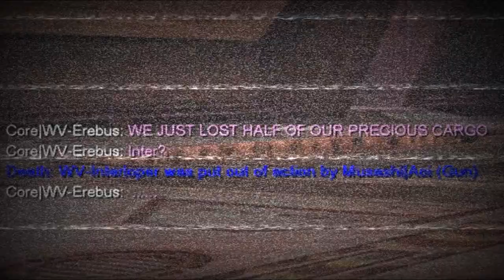FAIL NOMAD FARMING! [Freelancer Discovery] - Core